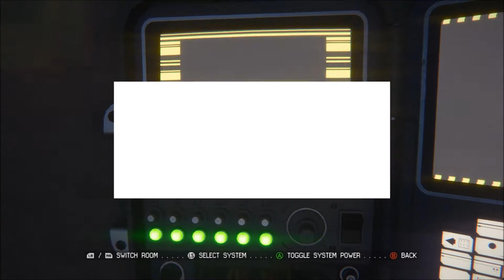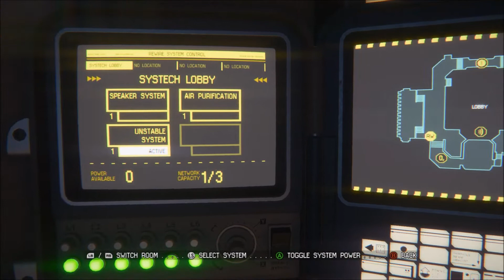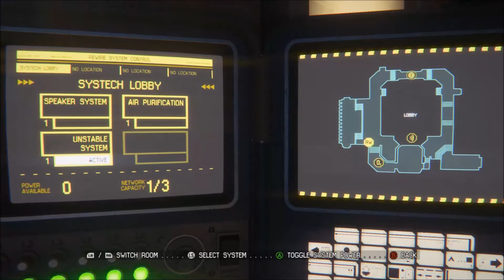ALIEN: Isolation Part 04: Frustrating Survivors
(Sorry for the Major delay in parts, but I had hardware issues and other videos took priority. Sorted now, though. )

Never played Alien Isolation but I've heard so many good things about it, namely how much it seems to follow the original films look and feel.
So it's time to rectify that and I thought I'd record my progress for you.
I try to edit down the footage to form a more cohesive narrative than a general let's play and place a great deal on immersion.

If you liked this, maybe take a look at:
SOMA playthrough.

Alien Isolation (2014) Developed by Creative Assembly and Published by Sega. All assets including logo and OST are properties of Sega and Creative Assembly.